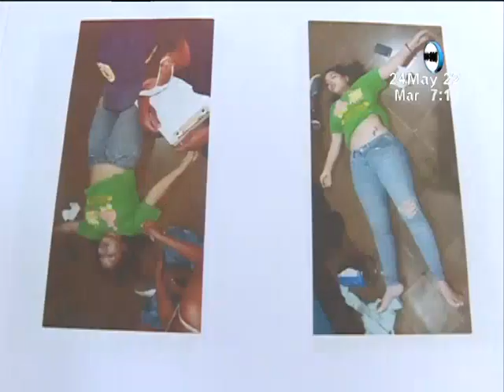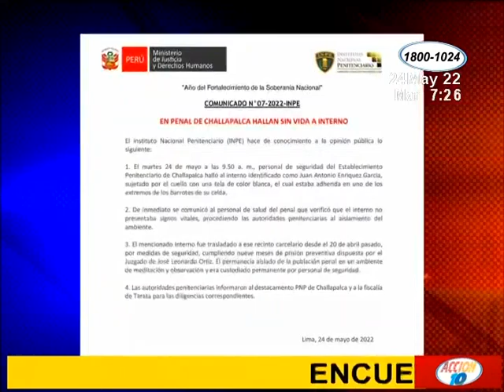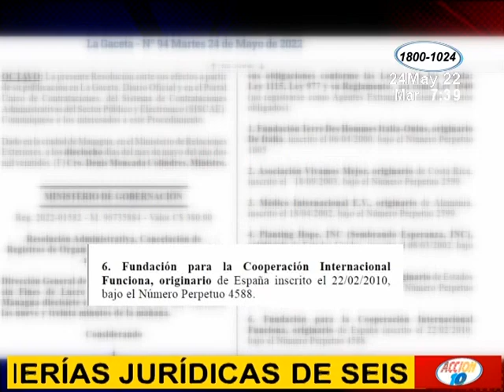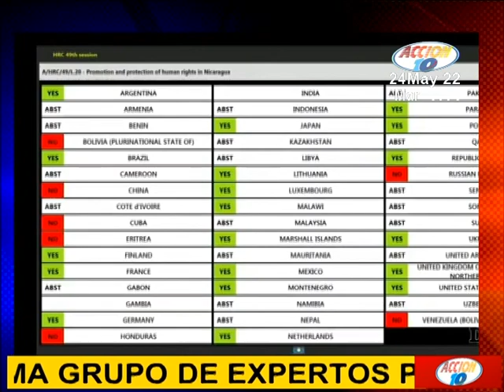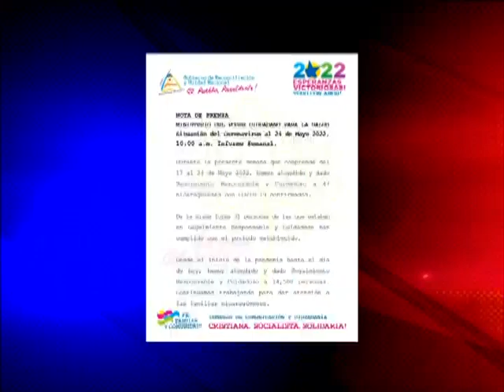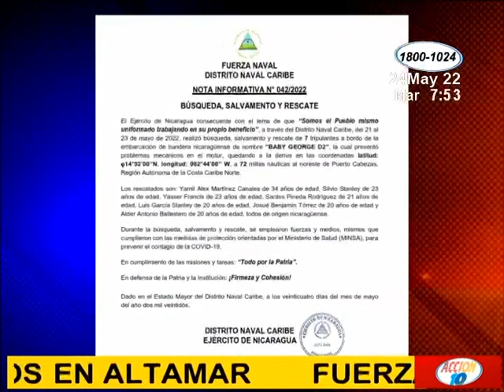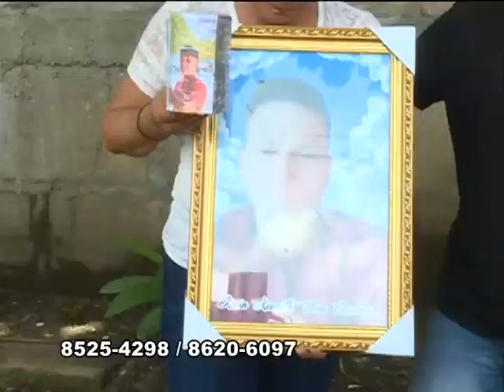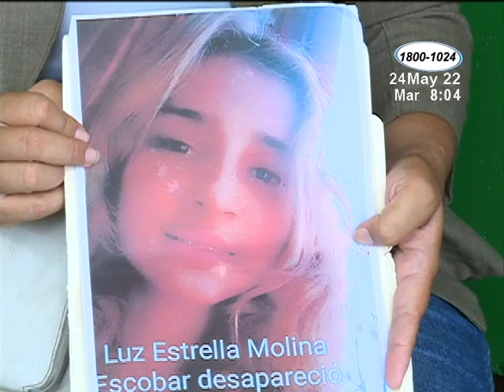Acción 10 Estelar: Programa del 24 de mayo de 2022